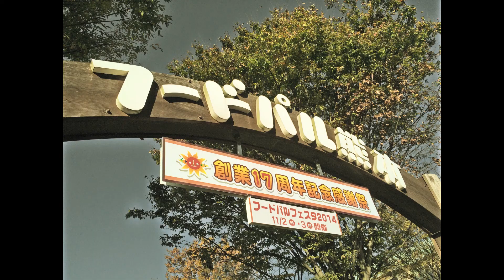フードパルフェスタ2014/フードパル熊本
フードパルフェスタ2014へ行ってきた。